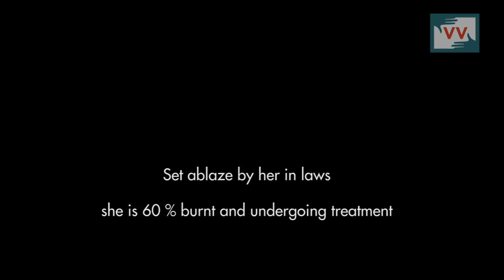Domestic Violence: Woman Set Ablaze By In-Laws over Dowry | Nadiya Shafi Reports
Nadiya Shafi reports from Pulwama, Jammu and Kashmir for Video Volunteers

Rubina Akhtar, was married to Adil Gani Lone– from Namlabal Pampore– September 2015 and had since ‘then suffered abuse and harassment at the hands of her in-laws, who persisted with their demand for dowry’. In October 2016 she was set ablaze by her husband and in laws.